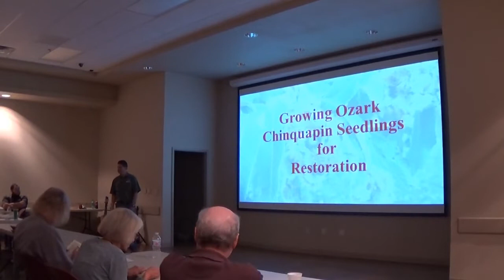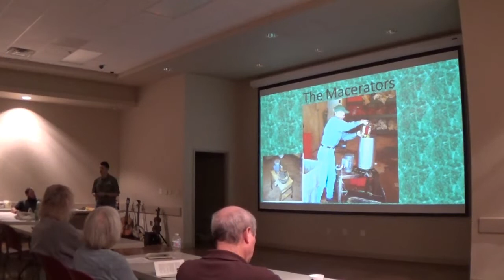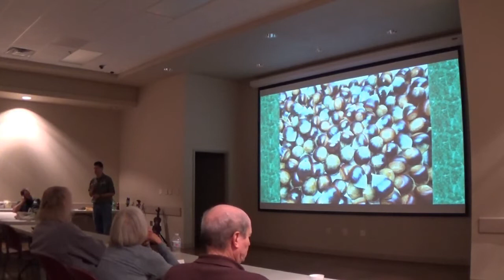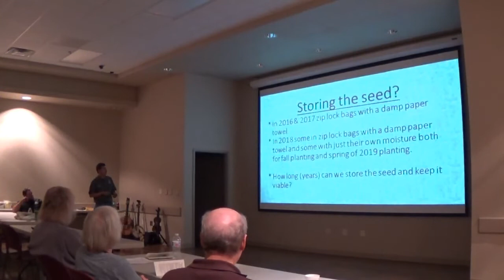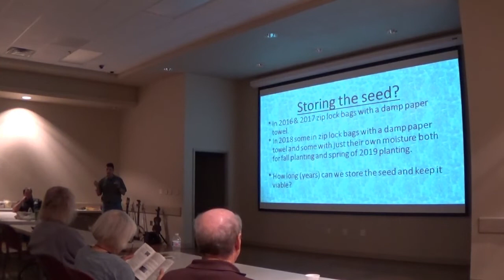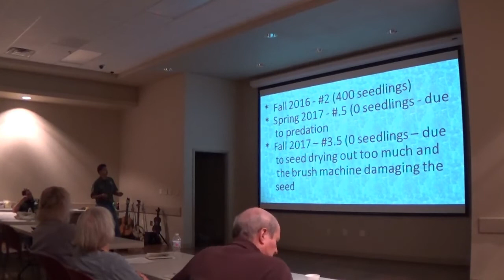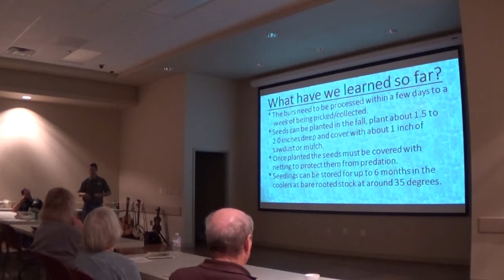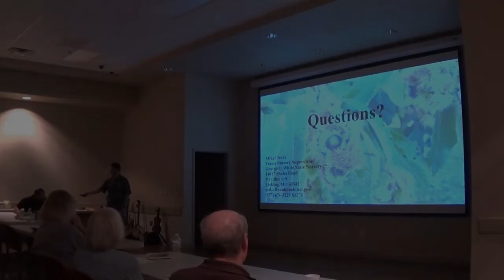OCF 2018- Growing Ozark Chinquapin Seedlings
Mike Fiaoni, manager of the Missouri Department of Conservation tree nursery offers up some tips and tricks for growing the chinquapin seed you receive from your membership!